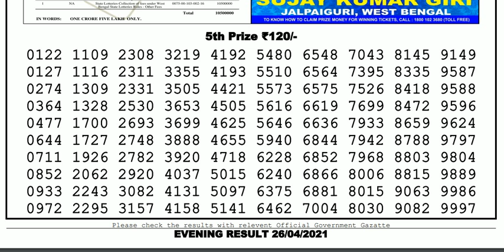Lottery Sambad Lottery Live 08.00pm 26.04.21 Nagaland Lottery Live